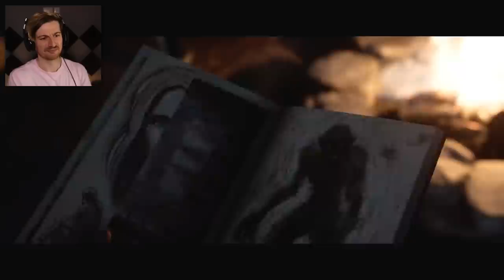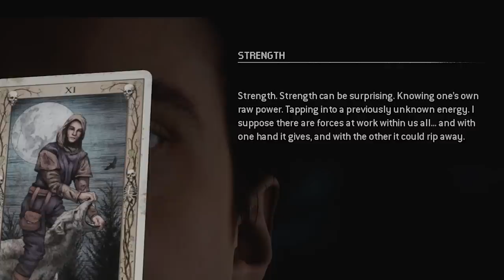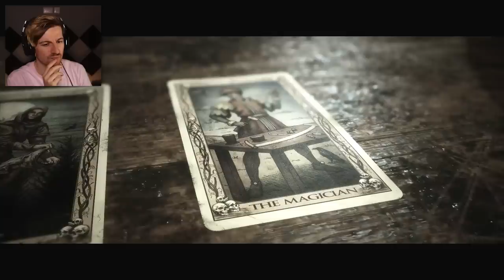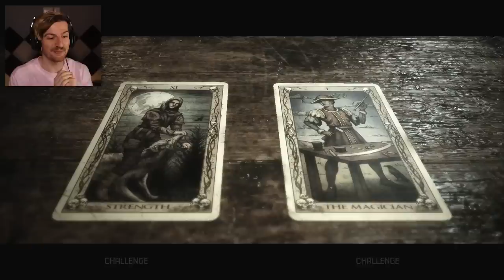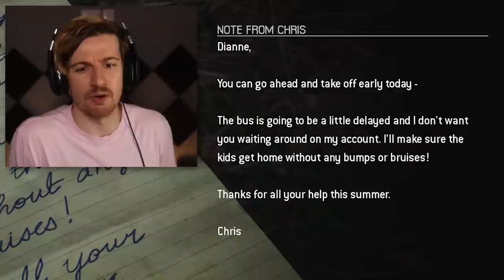THE MONSTERS ARE HERE & I GOT TO KEEP EVERYONE ALIVE... | The Quarry (Part 3)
Welcome back finally to The Quarry! We're kicking this series back off and I am 100% finishing this. This episode is hands down the most STRESSFUL on so far..